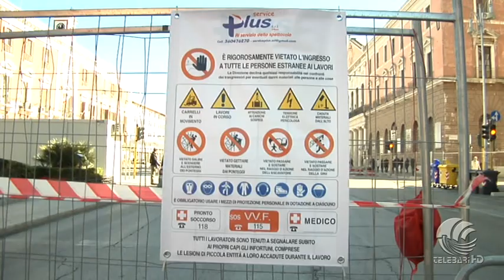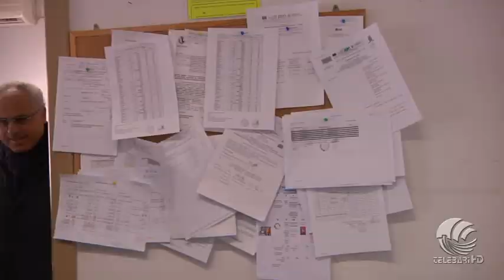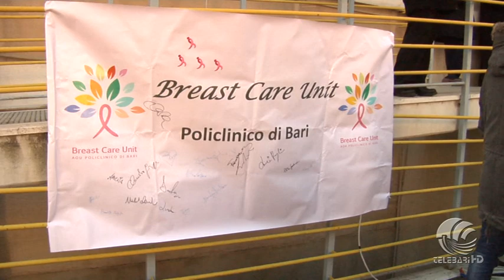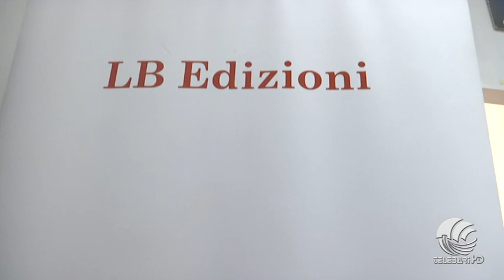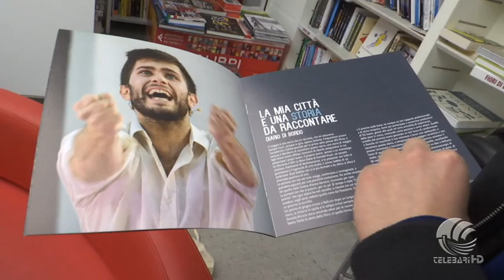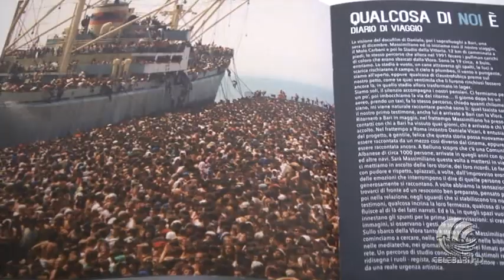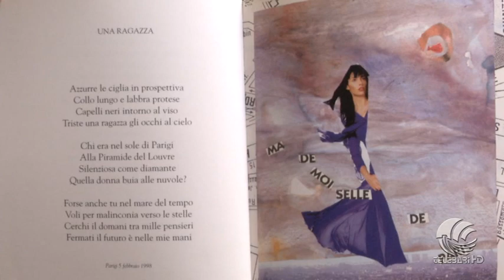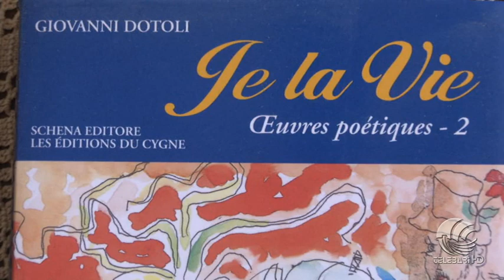TG Telebari sera 16 02 20